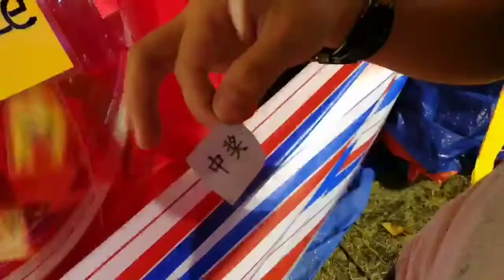【摊好呷夜市 | 北海顶新园315篮啅公】| 槟城好料 摊好呷全马首站美食夜市袭击北海啦！！！ 有得吃喝，有得玩乐，还有得爽！！如何爽呢？就是吃的当儿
【摊好呷夜市 | 北海顶新园315篮啅公】| 槟城好料

摊好呷全马首站美食夜市袭击北海啦！！！

有得吃喝，有得玩乐，还有得爽！！如何爽呢？就是吃的当儿还有机会赢取现金奖！！！第一次的幸运现金奖就在这星期六。各位吃货们别走宝了。对！吃货们你们没看错，是真的购买美食还有机会赢取现金奖。真是爽歪歪。

槟城北海的夜市吃货们真的不容错过啦！!赶快来赢取你们的现金奖咯。 就在北海顶新园315篮啅公，这里据说有超过50个美食摊位，台湾小吃，中国美食，创意又特别的本地小吃和饮料都可以在这里找寻到哟! 每个星期的几天里还有“幸运抽取现金奖” 哦！欲知星期几有幸运抽现金奖的出货们可要时刻关注我们的面子书咯。

“幸运抽现金奖”的条件
1. 只要当天购买一本 RM20 的固本，就有一次机会。
2. 每个星期里的好几天都会有5位幸运儿得奖

而且很多在吉隆坡才能找到的夜市美食，都北上来这里摆档咯！很多都是小编第一次品尝到的呀！好想一一的往肚子里塞。话不多说，跟随小编的脚步来看看那种美食是你的心头好吧！
猪庇特 Porky Box
Poporing日式甜品 水信玄饼 /
好冷爽脆皮雪糕泡芙 Ice cream puff
台湾流酱鸡排 Chicken a pollo

【摊好呷新春美食夜市2018】
地点：北海顶新园315篮啅公 (Ong Yi How Maybank后面的Taman)
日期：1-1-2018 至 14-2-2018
时间：下午6时-晚上11时